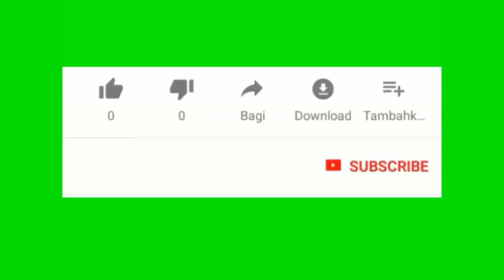Eske tout moun sa yo ap tounen vinn sou twitter pou menase e fè deklaration racist